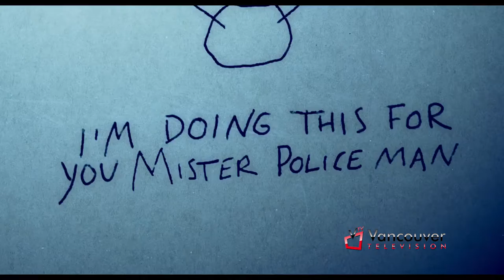VTV: VIFF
Asheligh Davidson takes us to the red carpet of the Vancouver International Film Festival